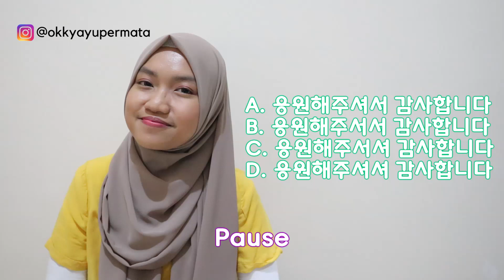Quiz Hangeul Part 2 | Belajar Bahasa Korea Mudah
🌼 Quiz Hangeul Part 1

🌼 HANGEUL MASTER COURSE
Daftar Kelas Online Hangeul

🌼JOIN NOW!

🌼If you are reading this:
I hope you have a great day and always be happy!
A reminding, that you are worthy enough to live in this world!
수고했어요 & 고생했어요~